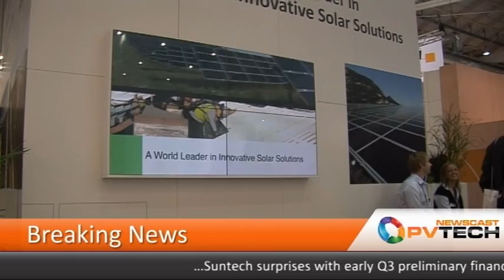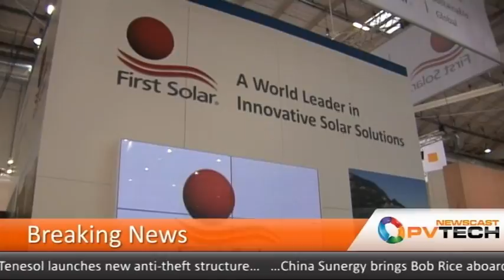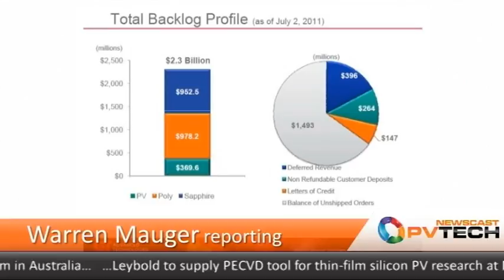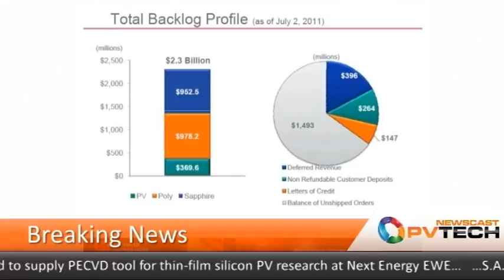PV-Tech Newscast -- November 11, 2011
As the end of the year is fast approaching, we turn our focus to the recent spate of quarterly financial results from some of the major PV manufacturers. With belts being tightened across the board, we take a quick look at the state some companies are in, including Roth & Rau, Trina Solar and SunPower, and we present details of the recent layoffs and postponed quarterly results from thin-film firm Energy Conversion Devices. On a more upbeat note, the race is on to see who will win the title of holder of the largest PV project pipeline -- the US or China. Be sure to tune in next week for more updates!

Companies: China Sunergy, ECD, First Solar, GT Advanced Technologies, Meyer Burger, ReneSola, Roth & Rau, Solarbuzz, SunPower, Trina Solar, Yingli Green.